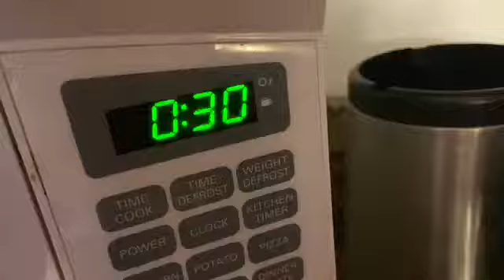EATING PINK FOODS FOR 24 HOURS!!!!!!!!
(Snapchat) - @drewofficial

A true piece of gold shines even when no one else is around ~ Drew J

(☺️Thanks for supporting me on my journey to reach the top some day on YouTube ,😭I appreciate the love ❤️ )
 😊Remember where your mind flows your energy flows ✊🏼

😌stay true to your self and believe your self because anything can happen if u just believes